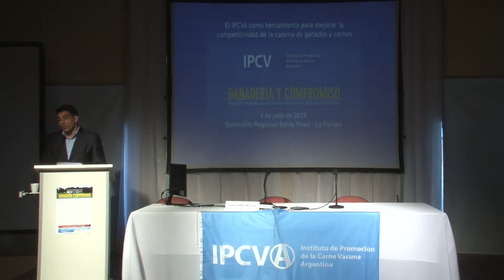IPCVA SEMINARIO REGIONAL SANTA ROSA 2019 - Ulises Forte (cierre)